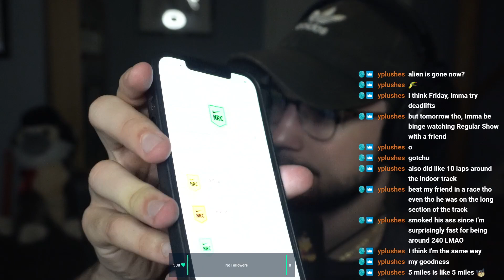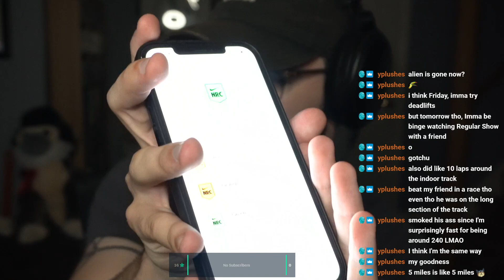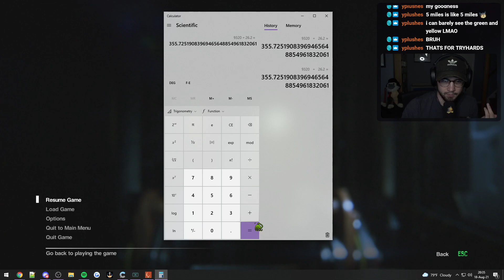Let's Play Alien: Isolation Part 5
Talmeraks playthrough of Alien: Isolation

Catch me live on Twitch!